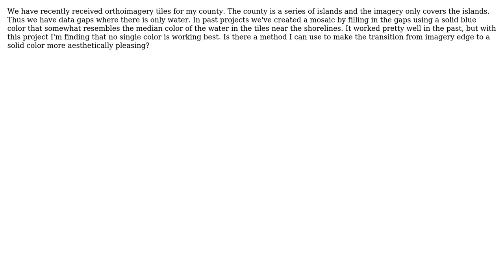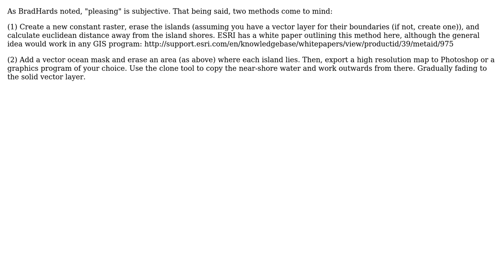GIS: Fill no data area over ocean in orthophoto mosaic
With thanks & praise to God, and with thanks to the many people who have made this project possible! You are responsible for your own actions.